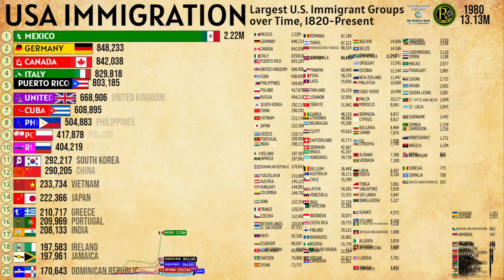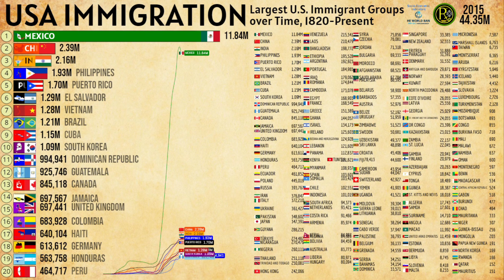Largest Immigrant Groups in U.S. Over Time, 1820-Present